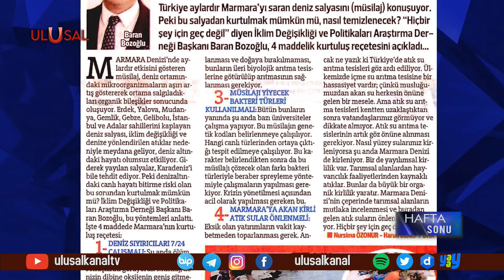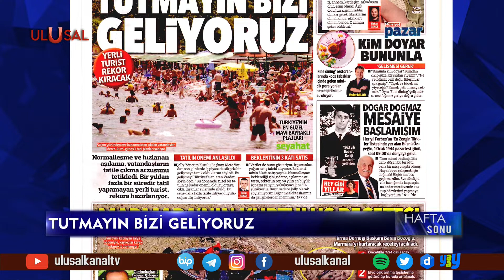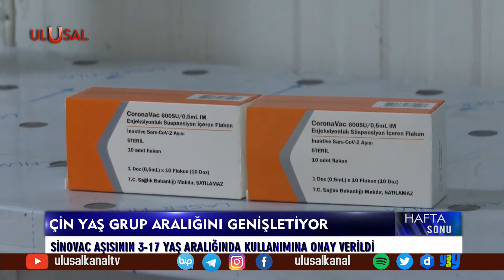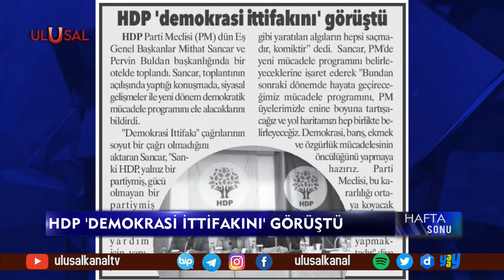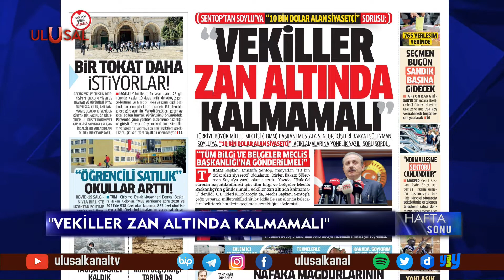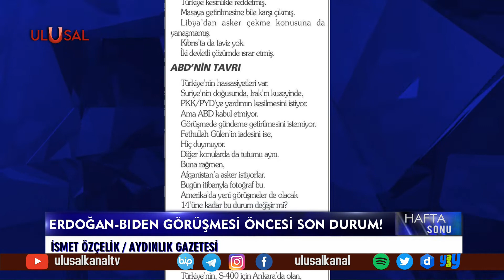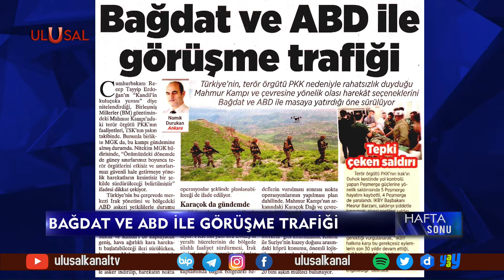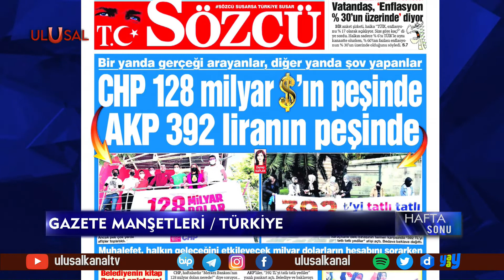Hafta Sonu - 6 Haziran 2021 - Oğuz Polatbilek - Ulusal Kanal